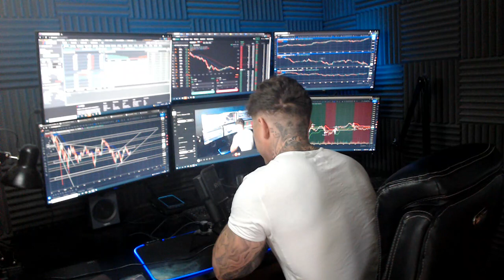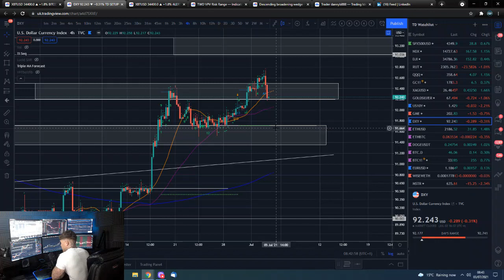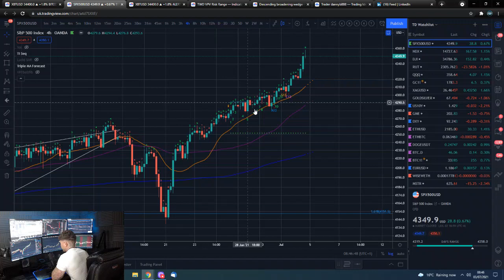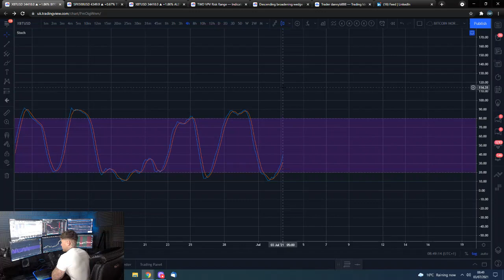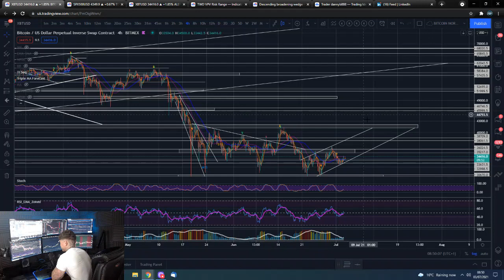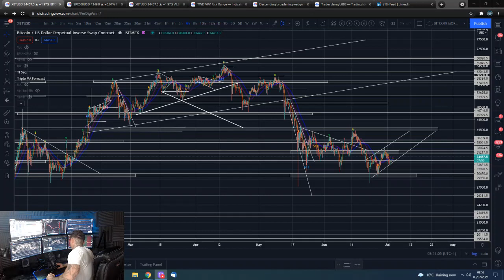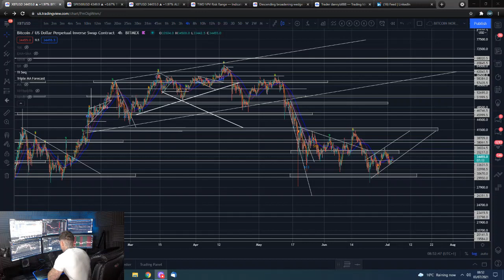🔋 Morning Bitcoin update 3rd July 2021 Trend Bearish $33,000 & $30,000 support, $36,000 resistance